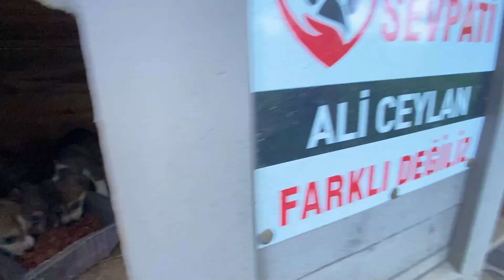50 Köpek Ana Yol Çevresine Aç ve Susuz Atılmış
Katıl Butonu gelirlerinin tamamı yaşam alanları için harcanacaktır. Linke tıklayarak katıla üye olabilirsiniz.